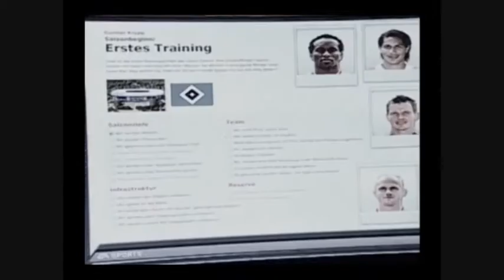Lets Play Intro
Mein Intro für die zukünftigen Lets Play, das Intro kommt bei jedem neuen Projekt.